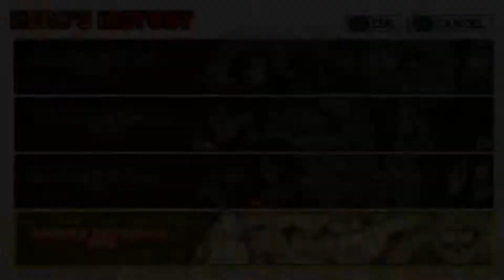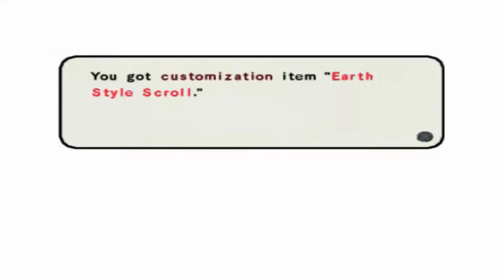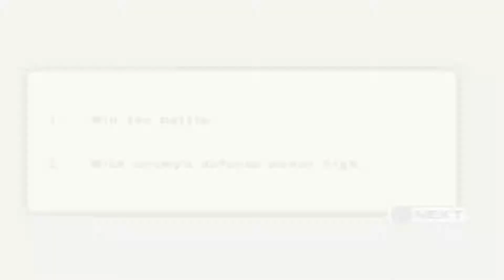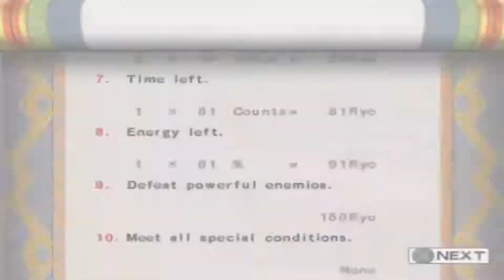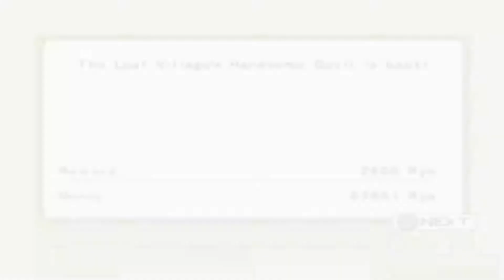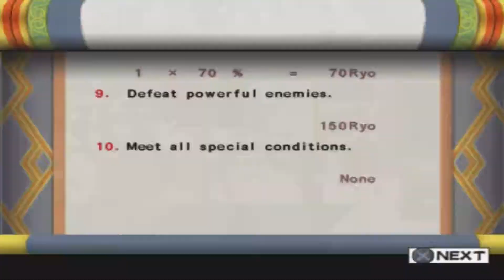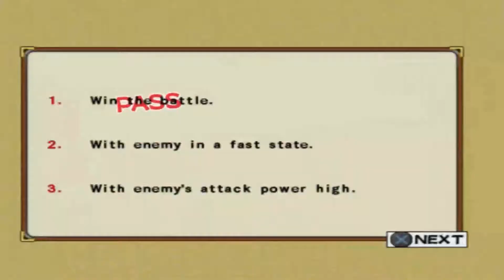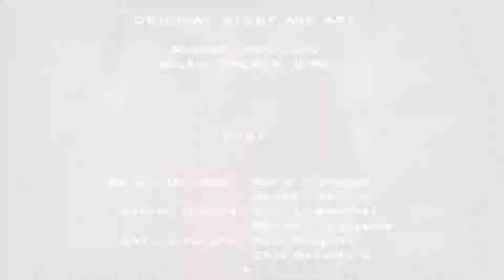PERTARUNGAN ANTAR TEMAN DEKAT ( NARUTO VS SASUKE ) - NARUTO: ULTIMATE NINJA 3 INDONESIA ( PS2 )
Oke pada video ini gw bakal melanjutkan story game naruto ultimate ninja 3 dan disini gw bakal melawan para ninja suara dan juga sasuke.

disini sasuke sudah berhasil keluar dari gentong yang menyegelnya, naruto disini mengejar sasuke untuk membawanya pulang ke konoha.

apakah naruto bisa??

penasaran seperti apa??

Emulator :
PCSX2

Platform :
Playstation 2

Aplikasi buat edit :
Obs studio
VSDC video editor
Paint 3D
Pixellab

Hape :
Andromax A
Andromax B

Spek pc :
Amd ryzen 3 2200G
Asrock a320m-HDV

Terima kasih~~~